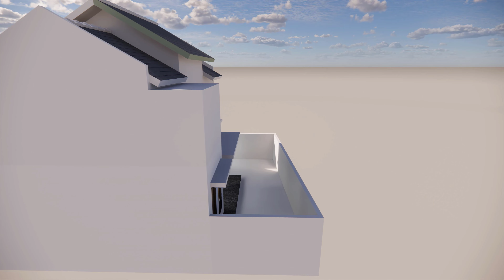house design 3 bedroom bathroom kitchen dining hall